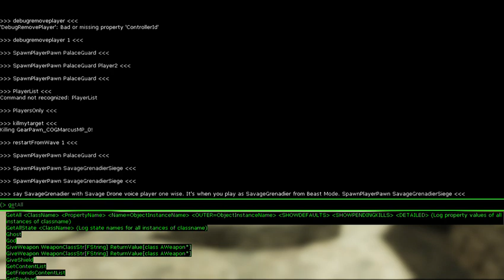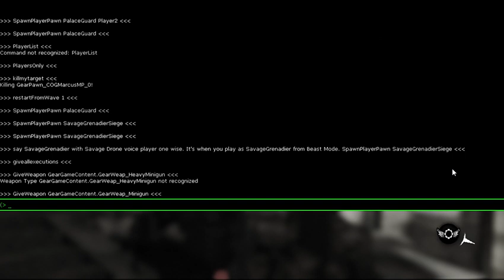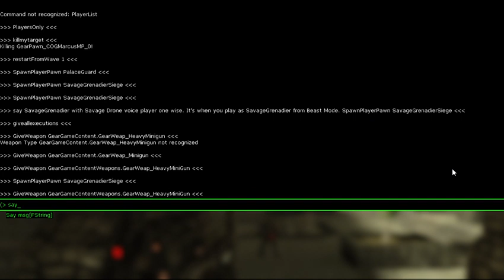Gears of War 3 PC Split Screen Savage Grenadier Wingman Badlands moments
Command for 2 player split screen: debugCreatePlayer 1

Normally all Savage Locust are suppose to have the Savage Locust voice, but Savage Grenadier by default has a regular Locust Grenadier voice and I don't find that appealing for him. So to get Savage Grenadier have the Savage Locust voice, I typed SpawnPlayerPawn SavageGrenadierSiege instead of SpawnPlayerPawn SavageGrenadier. Both by default Spawn with Gnasher Shotguns, Boltok Pistols and Incendiary Grenades. But with "SavageGrenadierSiege", he has the Savage Locust voice, just like in Beast Mode, which is a Siege game mode. Unlike the exact MP Savage Grenadier, Savage Grenadier from the console commands has the icon of Locust Grenadier Elite. Too bad he can't pick up weapons, like Player 2 Savage Grenadier did. But can be given a weapon by weapon commands. But if the Loadout is full, you can only give him a heavy weapon or a Cleaver. I'm soon gonna showcase Vulcan Cannon moments in Versus.

Anyways, the good news is you can play Split screen on the PC version as well. Bad news, you cannot get player 2 to play with the preferred character or weapon skin, nor can you have certain settings saved with that player. And even when player 2 selects a character, it remains as COG's Marcus and Locust's Drone. Worst of all, you can't make player 2 play or spawn as a different character from the console commands. So that's my complaint for this build. Other than that, it's still fun to enjoy the moments and I'll always love the Wingman game mode. That way, I can get Player 2 to have a character I like to play as. Playing with 2 controllers by myself ain't easy, but back in my day or playing shooting games and fighting games, I played with 2 or more controllers a lot and that's how I like messing around and enjoying some of my game moments. As if Player 1 would be, like, Theron Guard and 2 as Theron Sentinel and so on. But yeah, enjoy the Split Screen showcase.